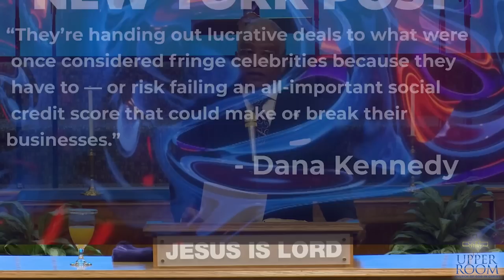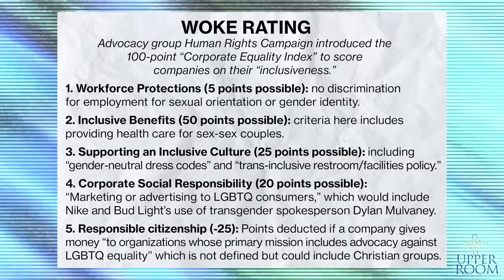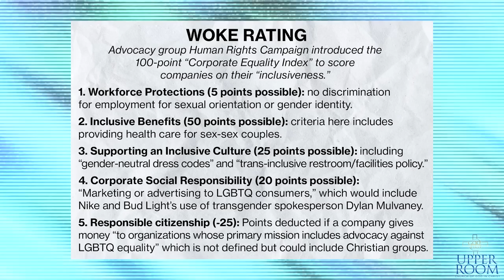Bishop Wooden analyzes New York Post article about the HRC's impact on corporations and churches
Dive into this captivating excerpt from Bishop Wooden's powerful message, "Doctrinal Purity." Uncover the thought-provoking exploration of the New York Post article, as it examines the influential role of the Human Rights Campaign. Discover the far-reaching impact on both corporations and churches. Let's explore the delicate balance between "inclusivity", high Corporate Equality Index scores, and the intentional limitations it can impose on Christian doctrine and church partnerships.